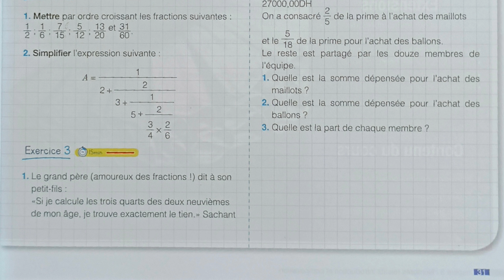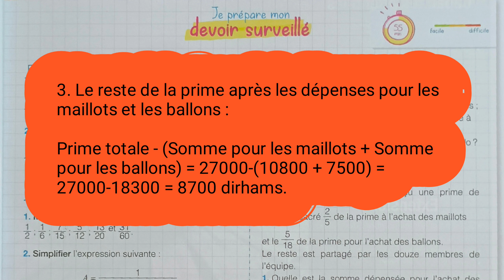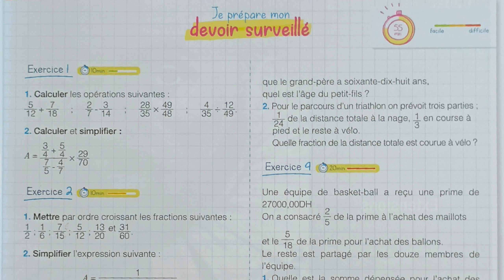1A Collège/Page 31/Exercice 4/Mon Grand Labo En Mathématiques.